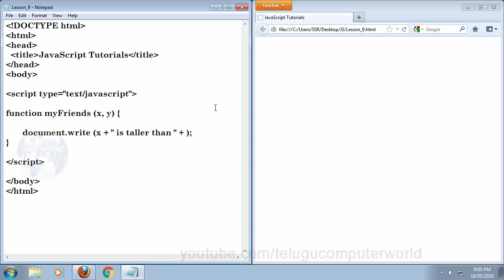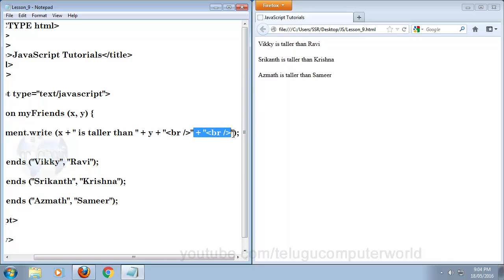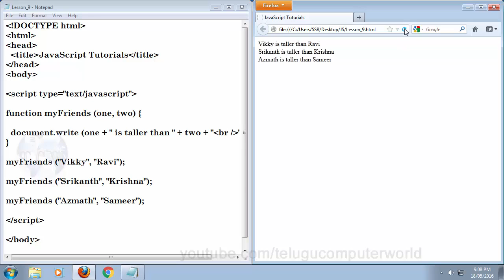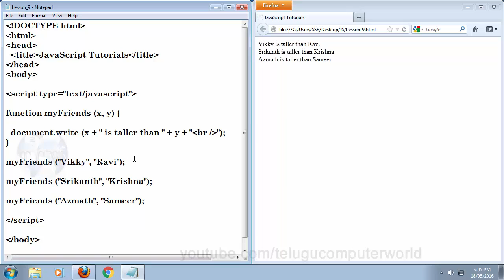JavaScript Tutorials in Telugu - Lesson 9